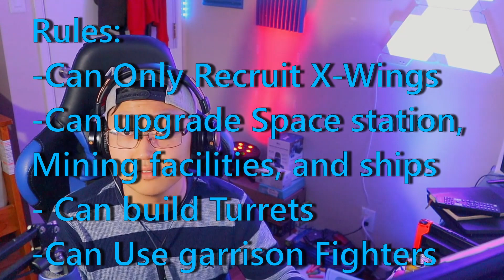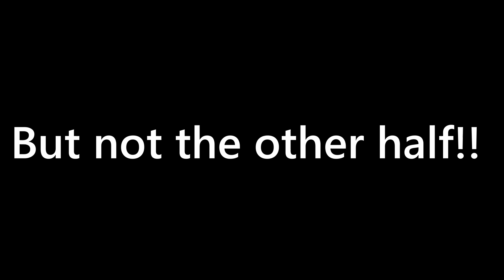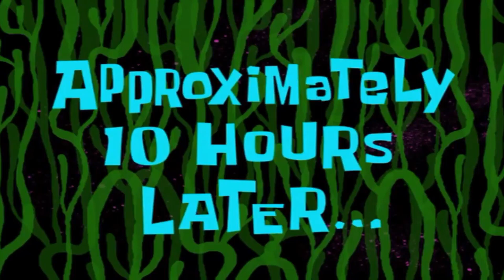I Blinded The Empire Using Love AKA X Wings Only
All wings report in!! The X-Wings are now in  sessions for this weeks challenge video!!! Will I be able to beat the empire with using these superior fighters or will i be destroyed by the OP might of the Empire!!

Saturday-7pm PST
If you’re interested in learning the beginners of how to play the RTS games that I am specialized at:
Star Wars Empire At War
Rome 2 Total War
Shogun 2 Total War
If you sign up you might be picked to be FEATURED IN ONE OF MY YOUTUBE VIDEOS and be a GUEST STREAMER ON MY TWITCH CHANNEL!!!
FIRST 5 PEOPLE TO SIGN UP WILL GET A 4 WEEK SESSIONS FOR FREE
ALSO CHECK OUT THIS FINE COMMUNITY THAT'S SUPPORTING ME RIGHT NOW!!!

Brewer Customs The Company That Never Let's You Down
Fivem Mods
Fivem Servers
Game Servers
VPS
Nodes
Pannels
 Movie Nights
Every Body's Welcome